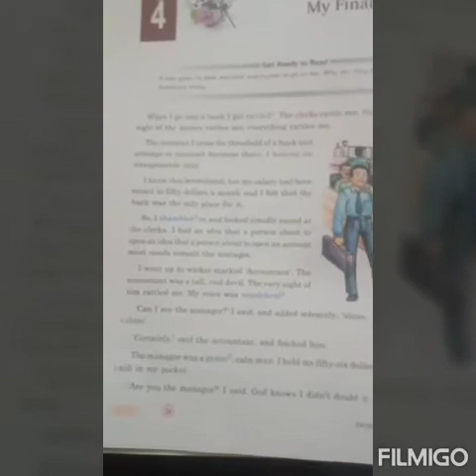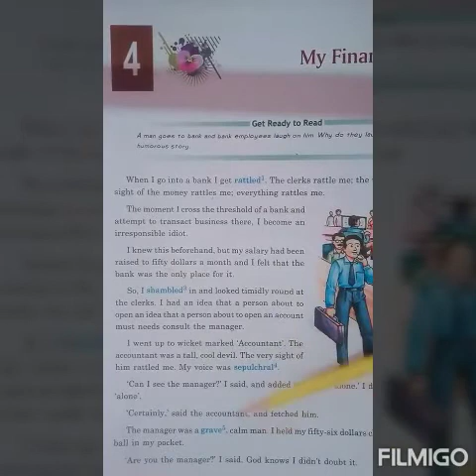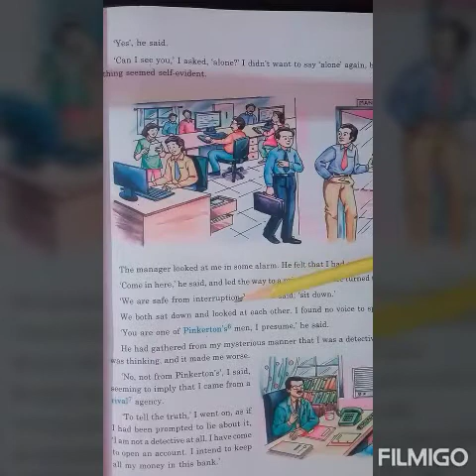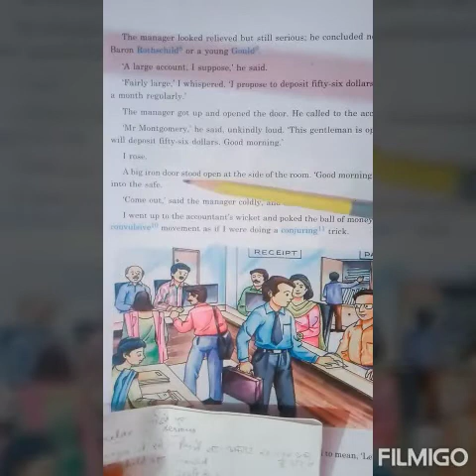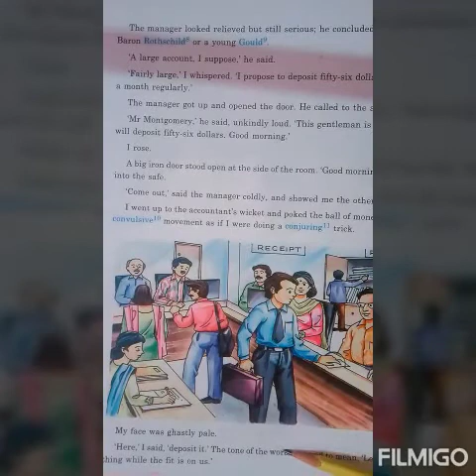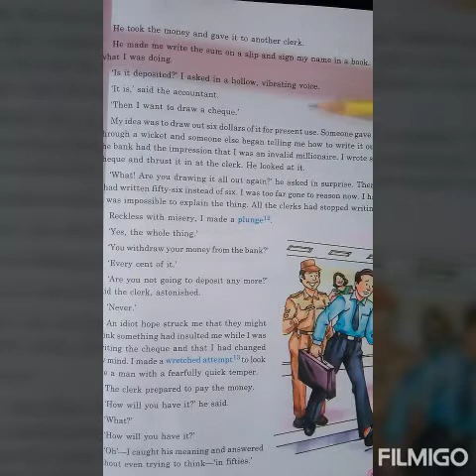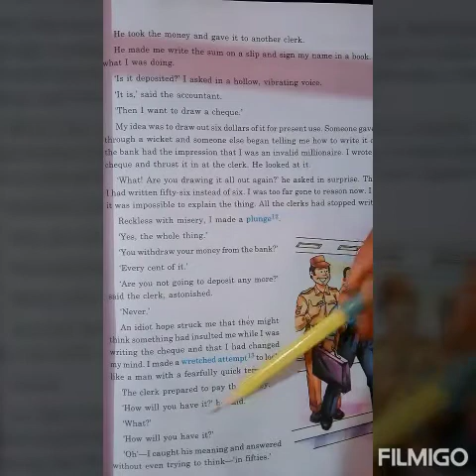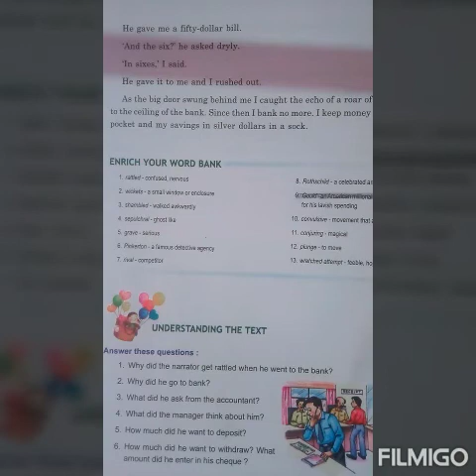Class-7 Summary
Lesson-4 My Financial Career